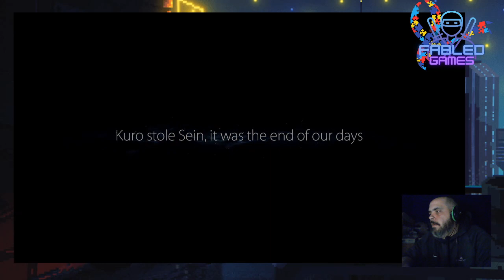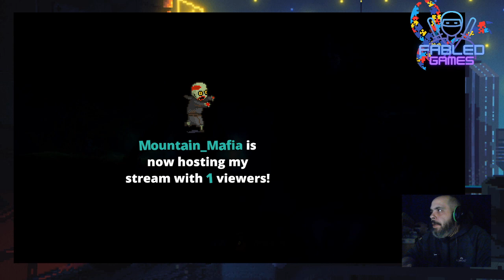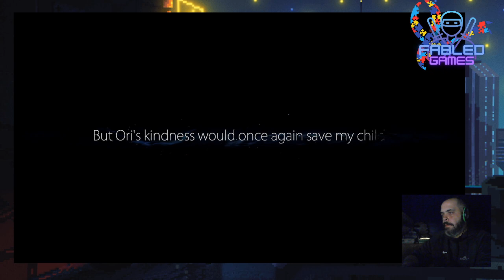Ori and the Blind Forest Part 1